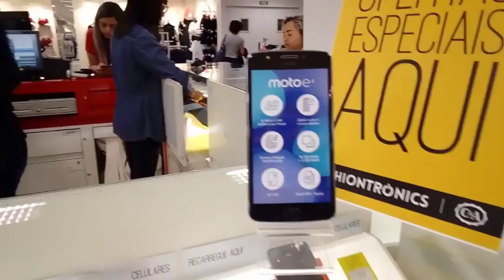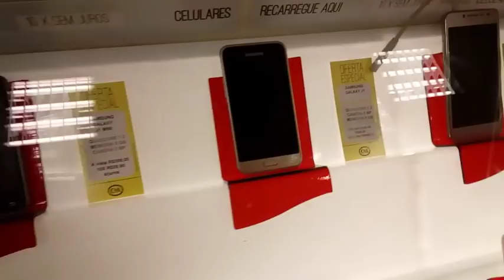Veja como as lojas iludem os desavisados com especificacões pouco técnicas